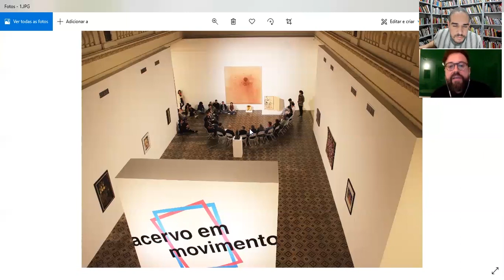1 curadorx, 1 hora: Francisco Dalcol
Francisco Dalcol nasceu em Bento Gonçalves, Rio Grande do Sul, Brasil, em 1981. Doutor e mestre em Teoria, Crítica e História da Arte. Atual diretor-curador do Museu de Arte do Rio Grande do Sul (MARGS). Professor-colaborador do curso de especialização (lato sensu) Práticas Curatoriais, do Instituto de Artes da Universidade Federal do Rio Grande do Sul (UFRGS). Membro da Associação Internacional de Críticos de Arte (AICA), da Associação Brasileira de Críticos de Arte (ABCA) e da Associação Brasileira de Pesquisadores em Artes Plásticas (ANPAP). É crítico de arte, historiador da arte, pesquisador, curador e editor.

[Francisco Dalcol was born in Bento Gonçalves, Rio Grande do Sul, Brazil, in 1981. He holds a PhD and master degrees in Theory, Critic and Art History. At the moment he's the director-curator of the Art Museum of Rio Grande do Sul (MARGS). Collaborator-professor at the postgraduate course of Curatorial Practices, at the Arts Institute of the Federal University of Rio Grande do Sul (UFRGS). Member of the International Association of Art Critics, Brazilian Association of Art Critics and the Brazilian Association of Researchers in Plastic Arts. He's an art critic, art historian, researcher, curator and editor.]

[entrevista realizada em 17 de julho/interview recorded on july 17th]